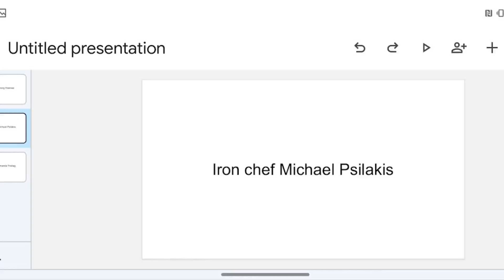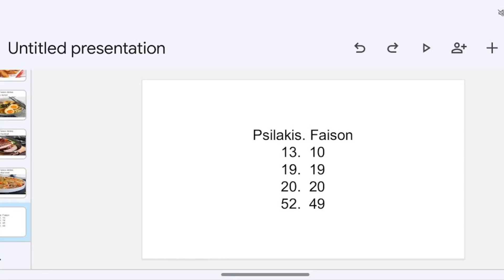Psilakis vs Faison results